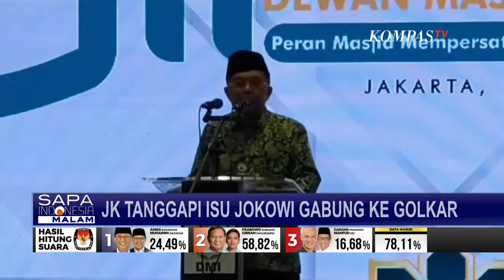Jusuf Kalla Sebut Hak Angket Pemilu Bisa Klarifikasi Kecurigaan Masyarakat!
KOMPAS.TV - Wakil Presiden ke-10 dan 12, Jusuf Kalla setuju dengan rencana partai politik mengajukan hak angket pemilu di DPR RI.

Menurut JK, hak angket bisa mengklarifikasi kecurigaan masyarakat pada penyelenggaraan pemilu.

Meski belum ada partai yang secara resmi mengajukan hak angket, JK menilai hal tersebut adalah wajar karena pengajuan hak angket membutuhkan proses.

JK menyebut hak angket bisa mengklarifikasi proses penyelenggaraan pemilu sehingga kecurigaan di masyarakat bisa terjawab.

Menurut JK hak angket adalah tugas DPR dan mereka berhak untuk mengawasi pemerintah.

Politisi senior dan mantan Ketua Umum Partai Golkar, Jusuf Kalla juga merespons isu Presiden Jokowi akan bergabung ke Partai Golkar.

Kata JK siapa saja bisa gabung Golkar, tapi untuk menjadi Ketua Umum, ada tahapan dan aturan minimal 5 tahun jadi pengurus.

Saat DPR belum sepakat soal usulan hak angket, DPD RI justru kompak akan membentuk Pansus Dugaan Kecurangan Pemilu 2024 agar seluruh pihak tidak saling tuduh.

Apalagi menurut anggota DPD RI, Abdullah Puteh usulan Pansus berasal dari beberapa anggota DPD saat sidang paripurna.

Puteh mengeklaim Pansus menjadi jalur legal untuk membongkar dugaan kecurangan pemilu 2024.